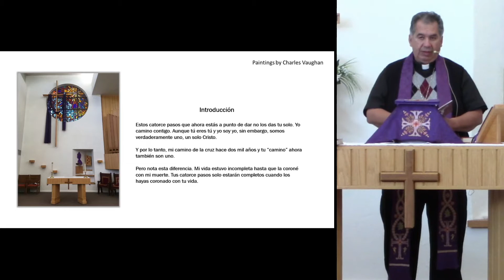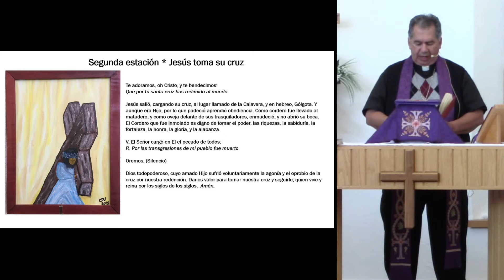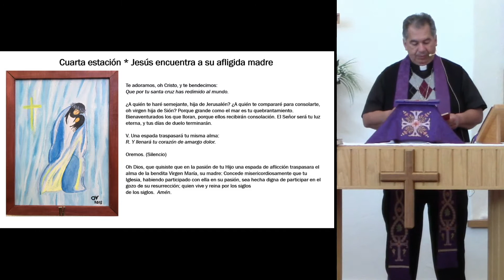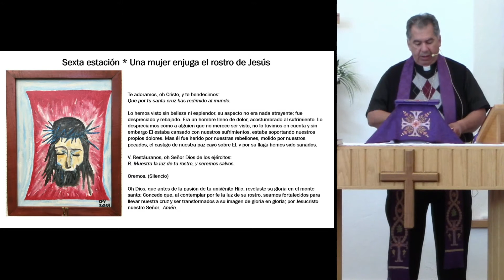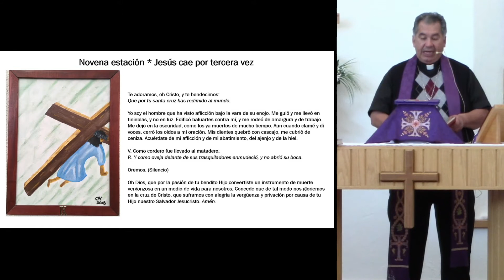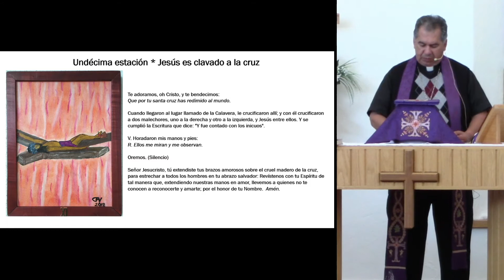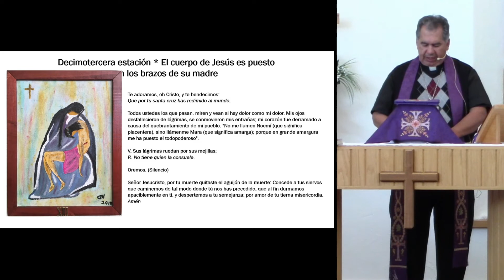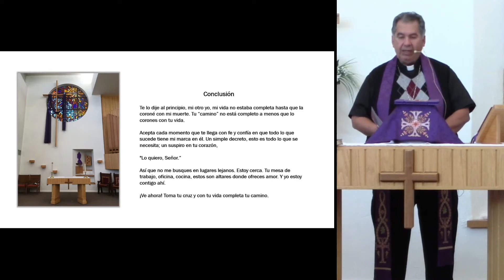Vía Crucis Semana 4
Estaciones de la Cruz y Meditación de Cuaresma para la Cuarta Semana de Cuaresma
Publicado el viernes 12 de marzo